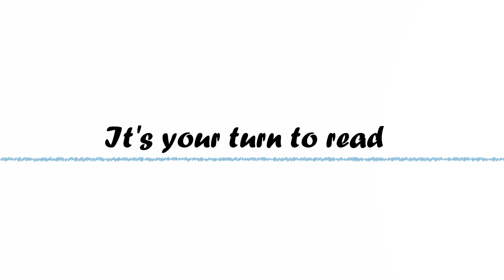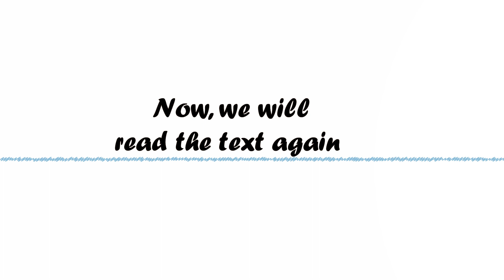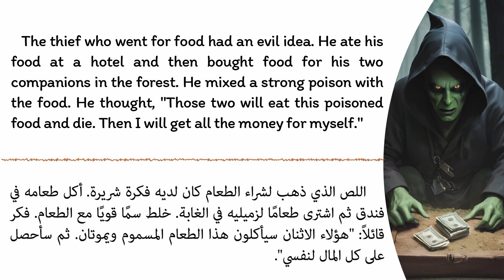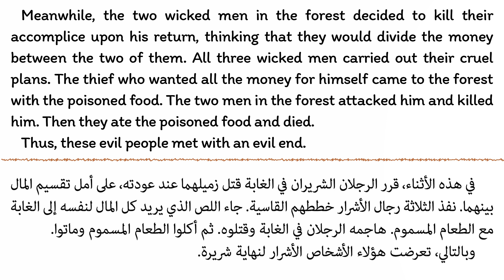🍂إتقان القراءة باللغة الإنجليزية وتحسين مهارات النطق 🍂اللصوص والطعام المسموم🍀intermediate level🍀